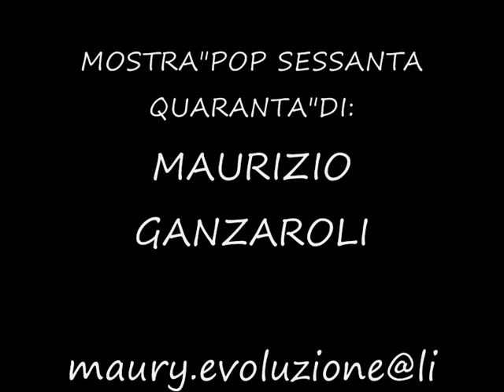screenshot7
screenshot 7- Valentina Zambardi